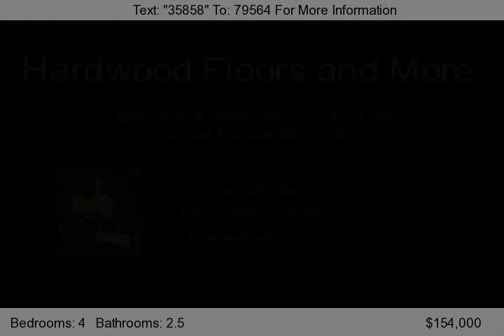247 Wickes Rd, Bushkill, PA 18324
This is an excellent opportunity to get a home at a great price in an awesome community complete with skiing, pools, clubhouse, restaurant and more right IN the neighborhood!...